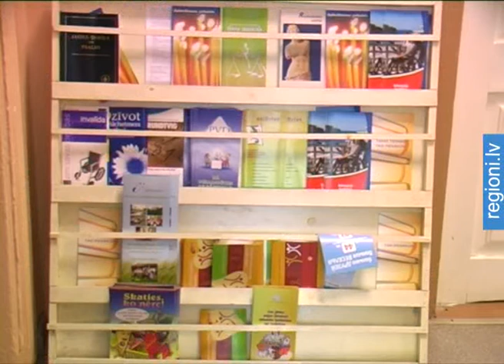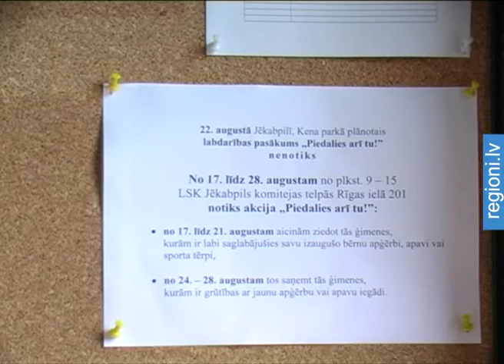Latvijas Sarkanā Krusta Jēkabpils komiteja aicina ziedot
Ekonomiskās situācijas dēļ samazinoties iedzīvotāju ienākumiem, daudzas ģimenes saskaras ar lielām grūtībām, sagatavojot bērnus jaunajam mācību gadam. Tādēļ Latvijas Sarkanā Krusta Jēkabpils komiteja rīko jaunu akciju „Piedalies arī tu!.